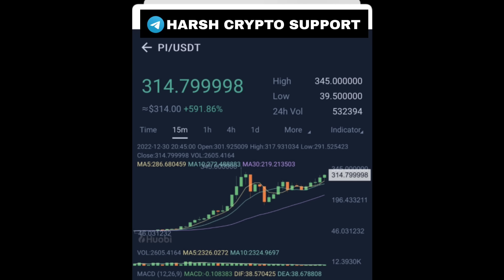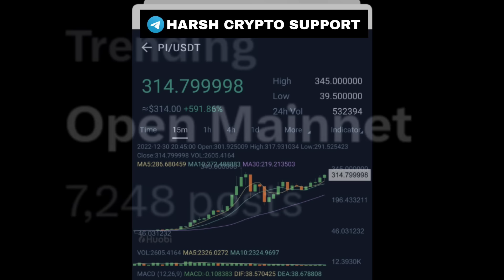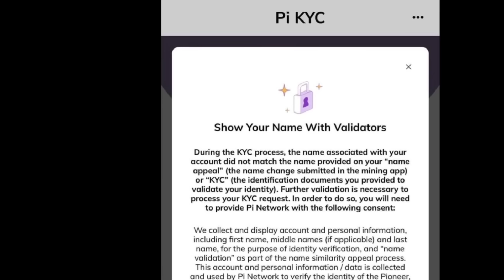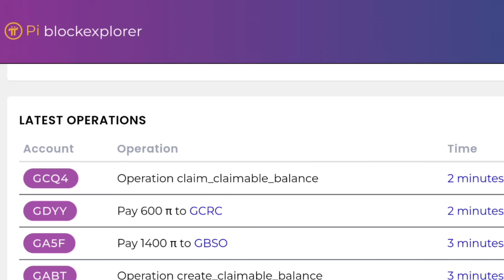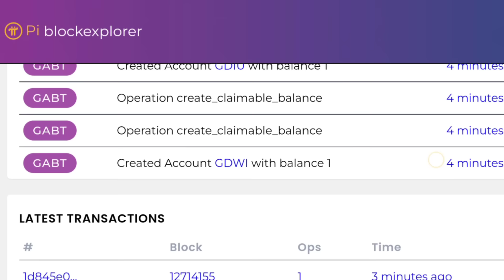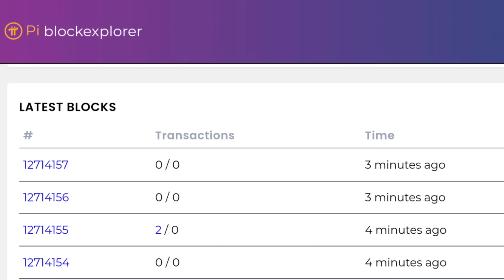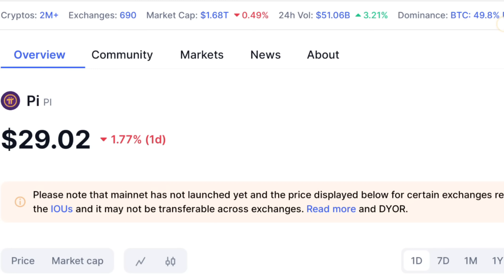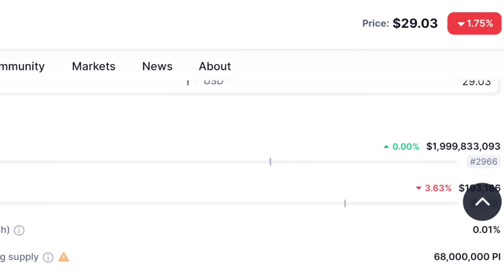Pi network Open Mainnet booking 💸| Price sell above $300 | Pi app news today | Crypto new update kyc